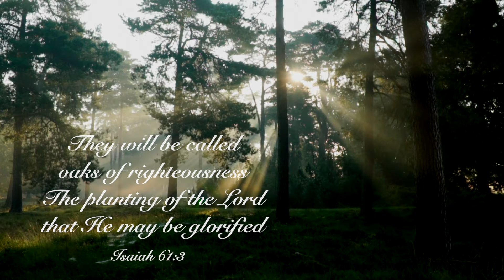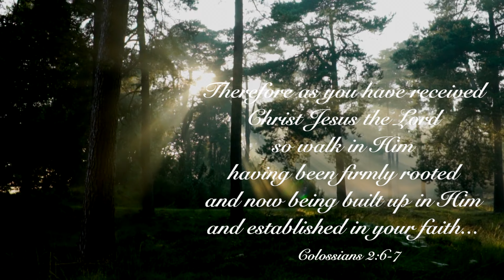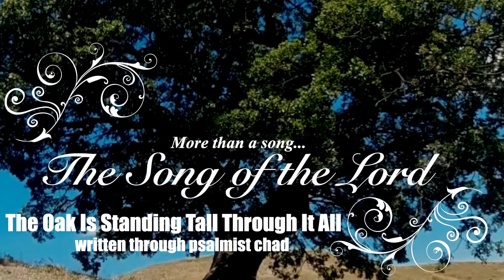In Christ..We Are Growing Through It All! 🎵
Life here is a series of ups and downs, seasons coming and going...victories and loses.  I have had my share of them.  I have experienced the joys of the mountain tops and also burdened by the despair of falling to the valley below and all along the way, the Lord revealed that He is working all things out for good.

Romans 8:28 "And we know that God causes all things to work together for good to those who love God..."

Adversity is unavoidable.  We all go through the seasons that are unexplainable.  At times it may seem that the external has the power to influence the Internal but as we grow through the various trials... we learn and are cemented in this reality:  that Greater is He that is in me (us)...than anything in this world.

When you are facing a season where everything seems to be falling apart... a decrease...let your heart be encouraged that your God in Christ is using the process to produce the product of His Will.

If you feel that you are losing ground and not where you think you should be at this point in life...let this song serve to encourage you that even in the most trying times. you are growing through it all and God's Word will be proven true -

Isaiah 61:3  "...They will be called oaks of righteousness, The planting of the Lord, that He might be glorified."

No matter what comes our way...the Lord's Love and Power will prevail!

The winds will blow...the leaves will fall but the mighty oak is standing tall...and In Christ...
We are Growing Strong Through It All!

Many Blessings,
Psalmist Chad

The Oak Is Standing Tall Through It All

Easy come and easy go
But the Oak is mighty and strong
In pursuit
The growing root
Unseen where it belongs

But the oak is standing so tall
Ever steady growing through it all

And the winds will blow
And the leaves will fall
The mighty oak is growing through it all
Easy come and easy go t
The mighty oak is standing through it all

The shortcuts living in life
Now’s the time
To follow His Word
The pavement laid in Christ

And take each step by grace
Planted firmly in His strong embrace

Not in a hurry anymore we are the planting of the Lord
And the Seed He sowed will surely grow

The mighty oak is standing tall